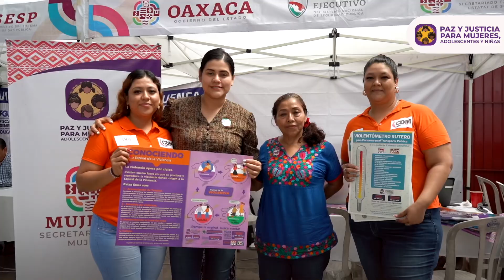Conoce las acciones y objetivos de las Jornadas de Paz y Justicia para Mujeres, Adolescentes y Niñas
La secretaria de las Mujeres, Elisa Zepeda Lagunas da a conocer las acciones y objetivos de las Jornadas de Paz y Justicia para Mujeres, Adolescentes y Niñas que recorren la región de la Cuenca.